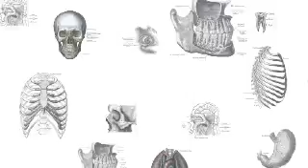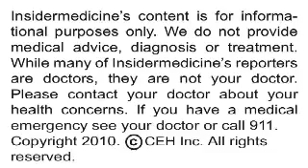Insidermedicine In 60 - March 17, 2010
From Atlanta - Being skinny does not reduce risk of sudden cardiac death, according to a report presented at the American College of Cardiology meeting. Researchers studied over 1200 patients with a history of at least one heart attack, finding that non-obese heart failure patients were at 76% increased risk of sudden cardiac death when compared to obese heart failure patients.

From South Africa - According to a report published in the American Journal of Respiratory and Critical Care Medicine, a new tuberculosis booster shot may improve resistance in adults. Researchers developed the Aeras-402 vaccine by weakening TB virus to the point that it could no longer replicate, inserting antigens that would then stimulate the immune system. The vaccine was proven safe in humans and shown to stimulate the immune system to further protect against TB.

And finally, From Egypt - According to a report published International Journal of Food Safety, Nutrition and Public Health, obese pregnant women or those who have been occasionally exposed to smoke during pregnancy may put their child at increased risk of future health problems. Researchers studied the umbilical cords of 65 babies, finding that mothers who were obese during pregnancy, or who smoked passively during pregnancy, reduced the amount of oxygen that reached their unborn child.